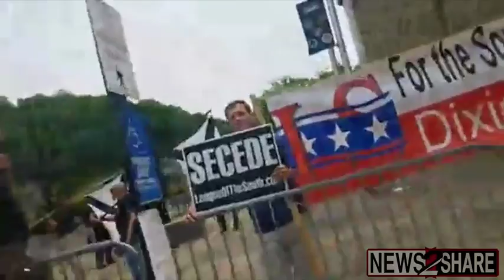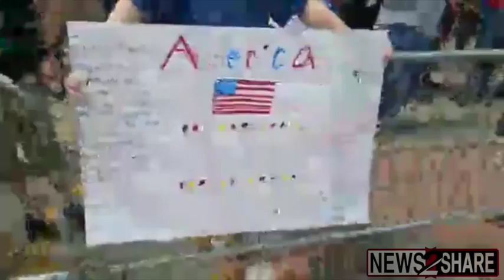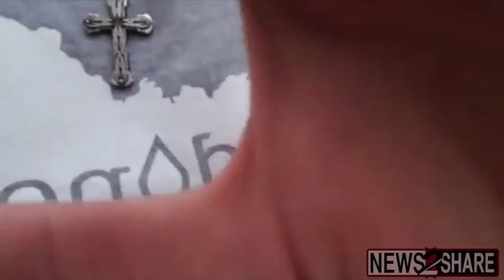Full Video: Nazi and Antifa Protesters Face off in Pikeville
On Saturday, groups associated with the National Socialist (Nazi) Movement and American Workers Party gathered to rally and spread right-wing ideas about race, economy, and social issues. The groups were met with counter-demonstration by antifa and other anti-nazi activists. Police mostly managed to keep the two groups separate, but the event did not remain entirely peaceful.

Filmed by TJ Roberts